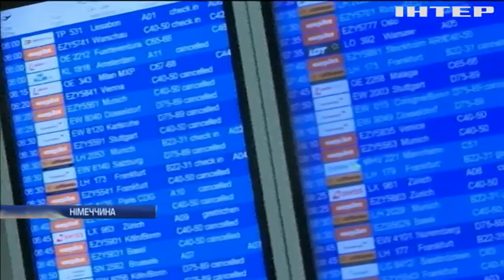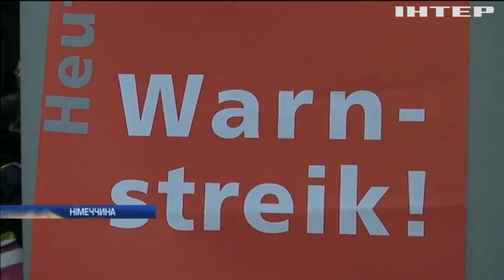Страйк охоронців паралізував аеропорти Берліна